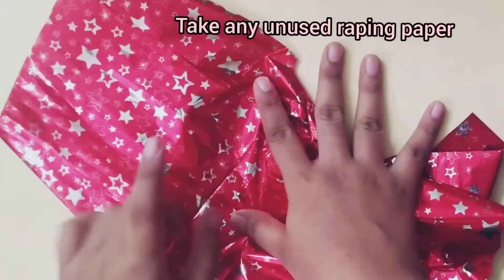How to make plastic straw at home/Easy way to make 2 type of plastic straw.